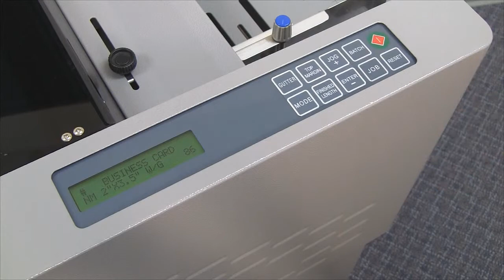FD 125 Card Cutter 13" x 19" Paper sizes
The FD 125 Card Cutter is ideal for on-demand processing of full-bleed color business cards, postcards, greeting cards and photos. With its capacity to cut a wide range of paper sizes in weights up to 300 gsm, users can create professional quality cards right from the desktop. The FD 125 features an easy-to-use control panel with LCD display, and cuts sheets from letter size up to 13” x 19”.

The FD 125 automatically cuts and slits documents and stacks them in sequential order at speeds of up to 240 business cards per minute. Users can utilize the 7 pre-programmed jobs or 6 programmable jobs to save time and effort. The unit includes a stand which doubles as an easily-accessible waste bin compartment. Options include a 15” conveyor for neat and sequential output, and interchangeable cutting cassettes for even greater productivity.

About Formax:
Formax equipment and solutions are utilized in companies of all sizes and vertical markets from Fortune 500 companies to schools, municipalities, state and federal agencies. The Formax product line is proudly offered through a dealer network across the United States and internationally. In addition, Formax also provides turn-key product design and manufacturing services to organizations looking to outsource these resources.